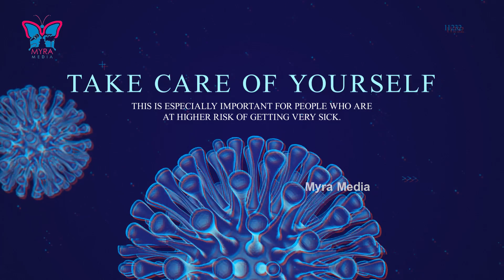కోవిడ్ వ్యాక్సిన్ జతగా మరో మందు | DCGI Invented New Medicine To Cure Covid-19 Corona Virus | Myra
Here are the Myra Media health updates regarding Covid-19 Corona Virus Second Wave as Drugs Control General Of India invented new covid medicine along with Covaxin or Covishield vaccinations.